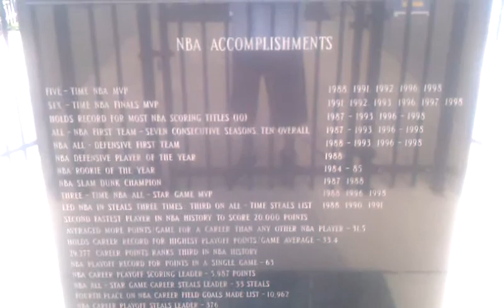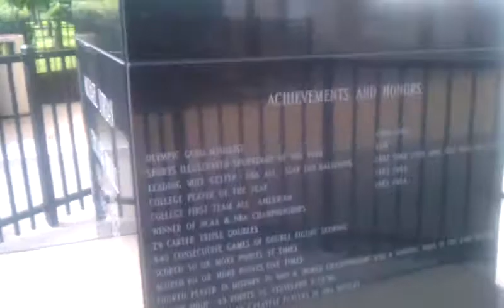A trip to the Uniter Center.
THE GREATEST PLAYER OF ALL TIME RESIDES OUTSIDE THE UNITED CENTER WHICH IS LOCATED IN CHICAGO ILLINOIS.